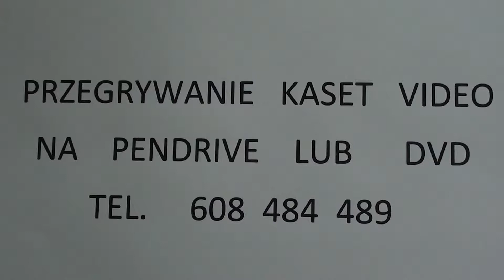MSZA ŚW DZIĘKCZYNNA W 20-LECIE DZIAŁALNOŚCI FIRMY GROMULSKI --PIEKARNIA CUKIERNIA W MIŃSKU MAZ cz 1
ORAZ 60 ROCZNICY PIERWSZEGO WYPIEKU FIRMY.
OPRAWA MUZYCZNA -SCHOLA CANTORUM MAXIMILIANUM.